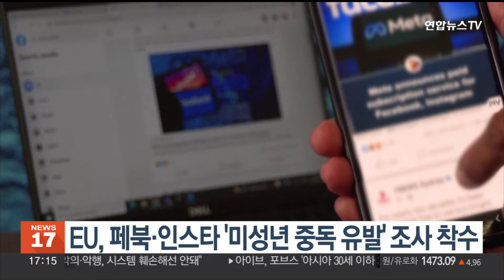EU, 페북·인스타 '미성년 중독 유발' 조사 착수 / 연합뉴스TV (YonhapnewsTV)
EU, 페북·인스타 '미성년 중독 유발' 조사 착수

유럽연합이 SNS 플랫폼인 페이스북과 인스타그램이 미성년자에게 중독을 유발할 가능성이 있다며 제동을 걸었습니다.

EU 행정부 집행위원회는 현지시간 16일 페이스북과 인스타그램의 미성년자 대상 정책이 디지털서비스법을 위반했는지를 평가하는 공식 조사에 착수했다고 밝혔습니다.

집행위 직권조사 결과 디지털서비스법 위반으로 결론이 나면 대상 기업은 전 세계 매출의 최대 6%에 해당하는 과징금이 부과될 수 있습니다.